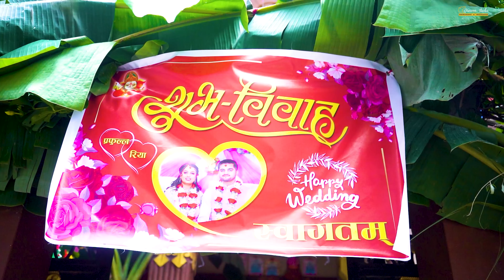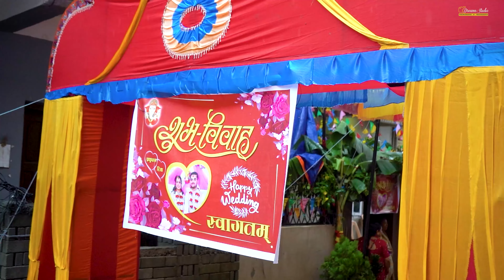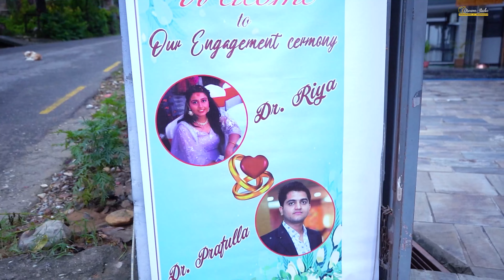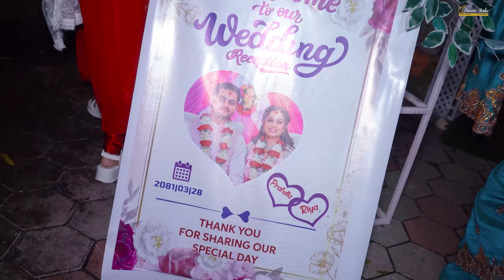Prafulla Weds Riya Wedding Full Video